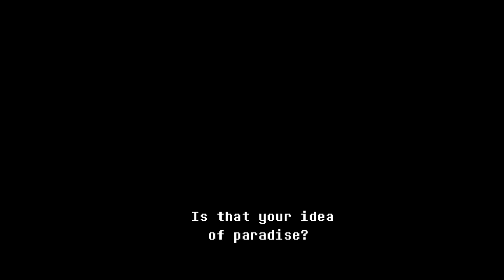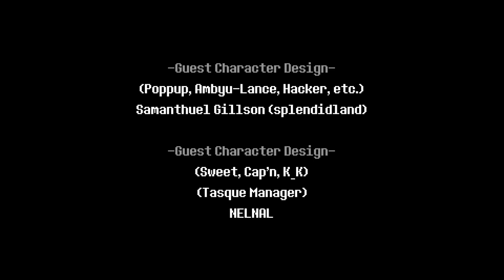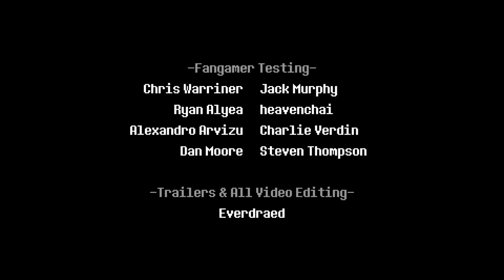Chapter2Finale.Exe: Deltarune-Ep-10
End(?)